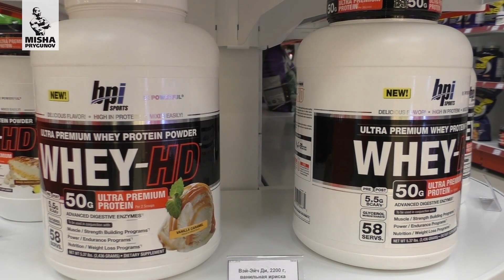Реалити-шоу Хочу КМС по штанге!!! Михаил Прыгунов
Решил выступить на соревнованиях и выполнить норматив КМС по тяжелой атлетике.